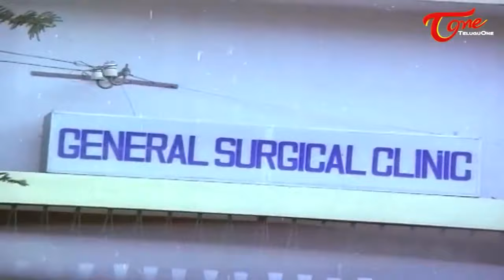పెళ్ళి చూపుల్లోనే బావకు సినిమా చూపించిన మరదళ్ళు.. | Naresh Hilarious Comedy Scene | TeluguOne Comedy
Watch Naresh Hilarious Comedy Scenes From Srivari Sobhanam Movie. Telugu All Time Hit Comedy Scenes Back To Back From Srivari Sobhanam.